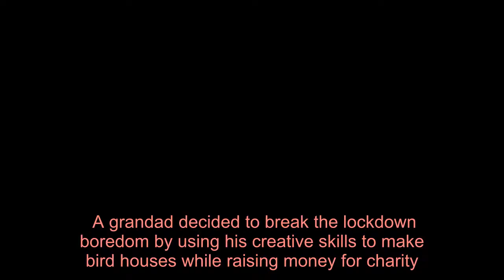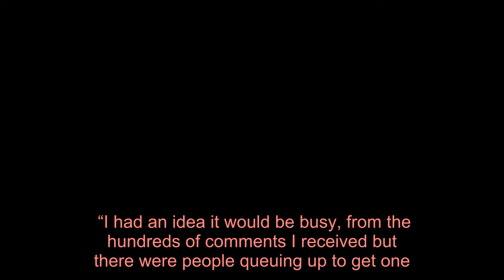East Kilbride grandad raises hundreds for hospice with handmade bird boxes